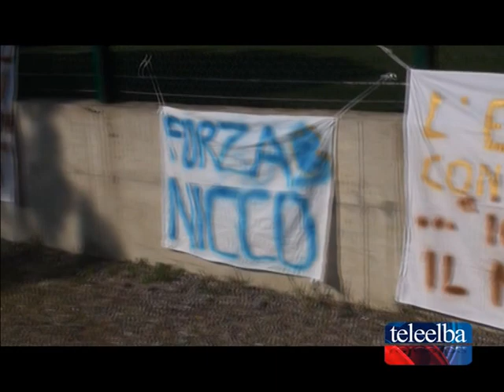"Nicco Fans Club": Quasi 2000 euro raccolti durante il torneo dell'Audace